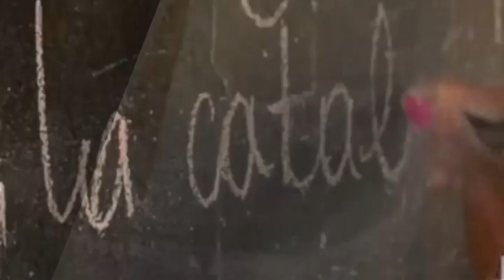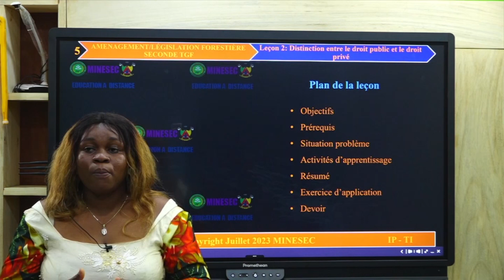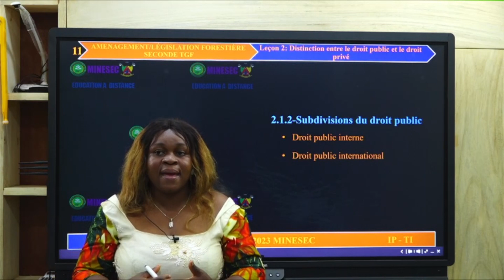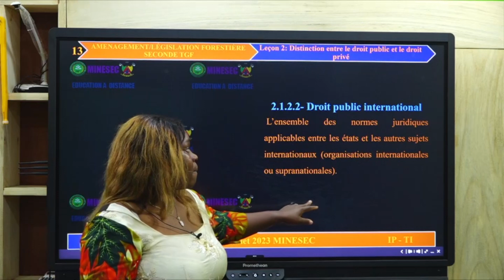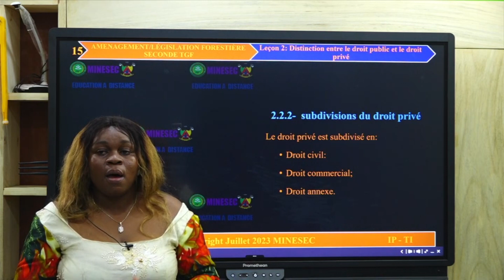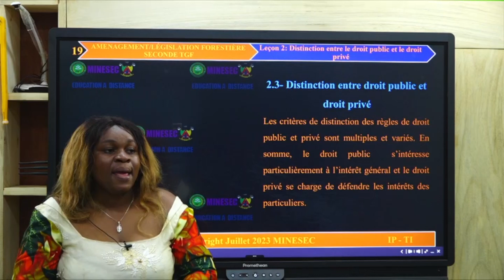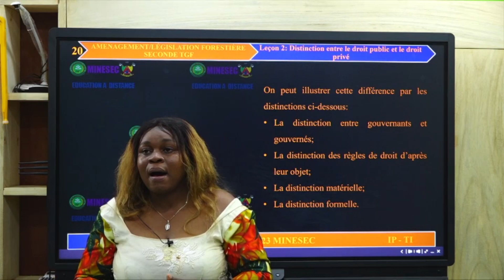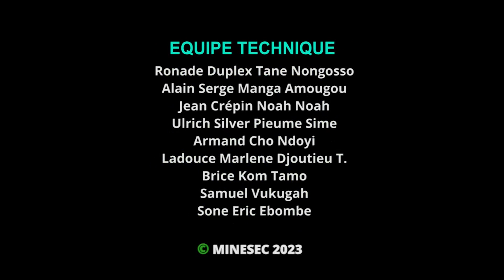IP-TI AMENAGEMENT-LEGISLATION FORESTIERE SNDE TGF Leçon 2 DISTINCTION ENTRE DROIT PUBLIC ET DROIT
AMENAGEMENT-LEGISLATION FORESTIERE SNDE TGF Leçon 2 DISTINCTION ENTRE  DROIT PUBLIC ET DROIT PRIVE

00:00 Introduction
01:42 Correction du devoir
04:19 Situation de vie
23:49 Resumé
25:09 Exercices d'application